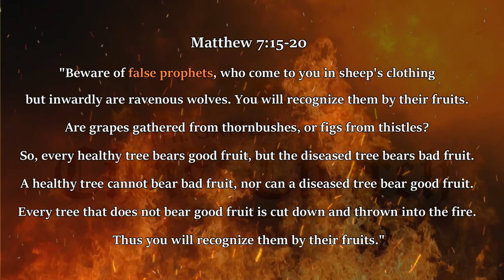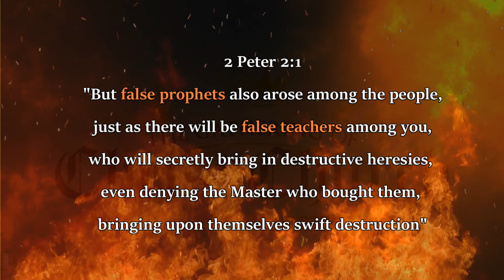Ex GOCC Members Speak Out Part II (Trailer)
Former members of the Hebrew Israelite sect Gathering of Christ Church (GOCC) speak out against the falsehood, deception and heresy of their former group, and how they've found the REAL Truth in Jesus Christ (John 14:6). .